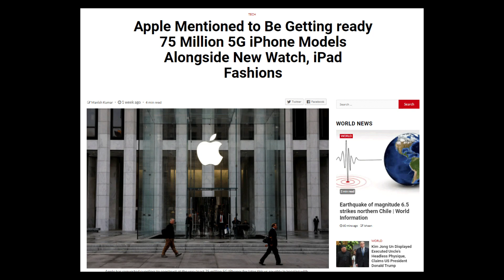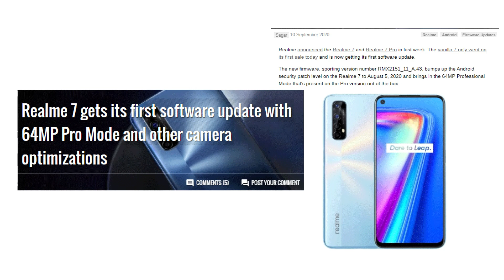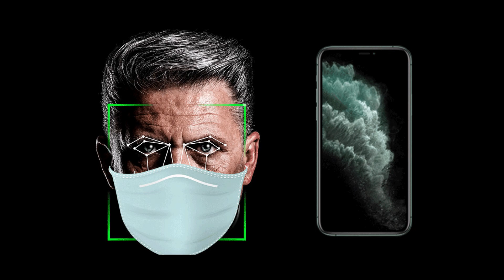[Tech News #9] 75 Million iPhones Ready for Sale; BOSE Speaker; OPPO Reno 4 SE; Apple Mask.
Hello Everyone, Welcome to Tech News #9.
In this video, you will see all types of recent Tech Updates & Tech News.

00:00 | Intro with Today's Headlines
00:37 | Apple Getting Ready with 75 Million iPhone
01:32 | OPPO Reno 4 SE Leaks
02:03 | Realme 7 Made Record Sales on Opening
02:24 | Realme 7 Releases New Firmware Update
02:42 | OnePlus Leaks
03:05 | Apple Customized Surgical Mask
03:33 | BOSE Announces 2 New Gadgets.
03:58 | Record-Breaking Sales by Samsung Galaxy Z fold 2
04:52 | Realme C17 Leaks
05:14 | Huawei Nova 7 SE Leaks
05:36 | Motorola Moto G9 Plus Leaks